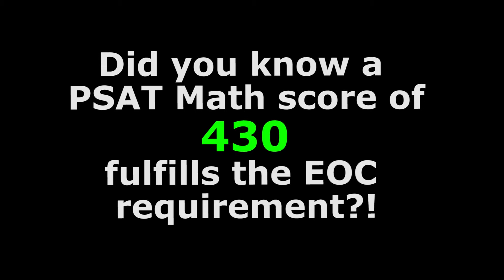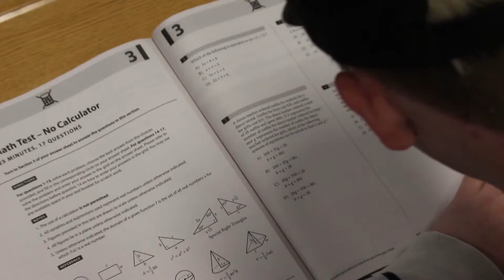AWAM Mon Oct 8 2018